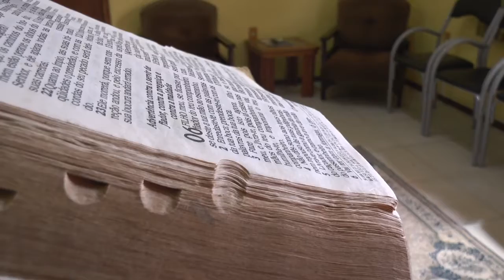CONFIRA A PAUTA DESSA SEGUNDA FEIRA NA SESSÃO DA CÂMARA DE VEREADORES.